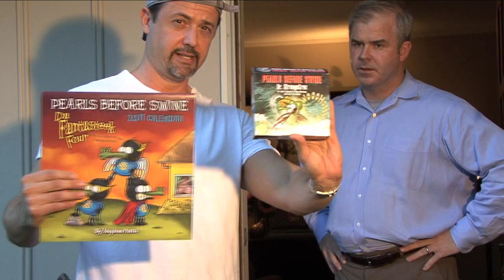Pearls Blows Up, a Pearls Before Swine film by Stephan Pastis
Pearls Before Swine creator Stephan Pastis visits the home of an executive at rival newspaper syndicate, Universal Uclick, in an attempt to make amends and get an endorsement for his book, Pearls Blows Up.